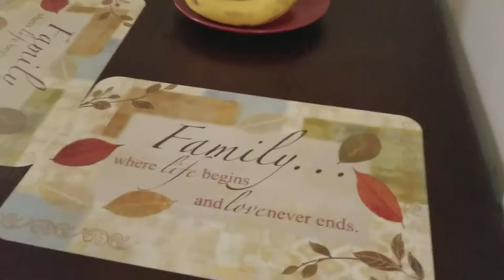In our apartment-Rice St.